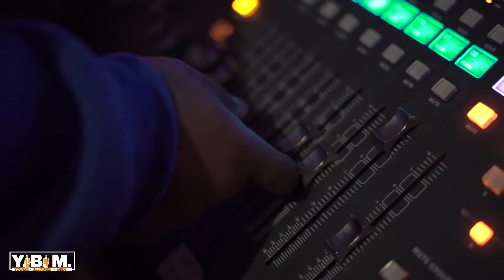Butta the Preacher Vlog Behind the scenes - Ft.Boone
Studio Footage| Unscripted| Edited By Nate Walkine